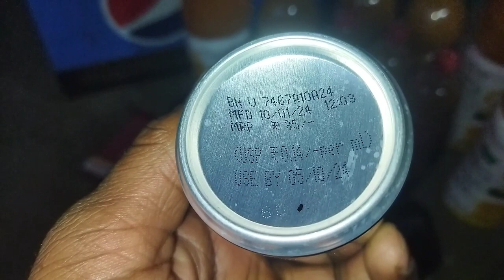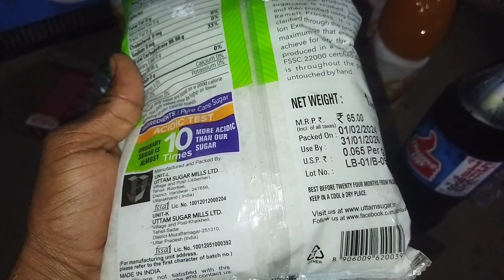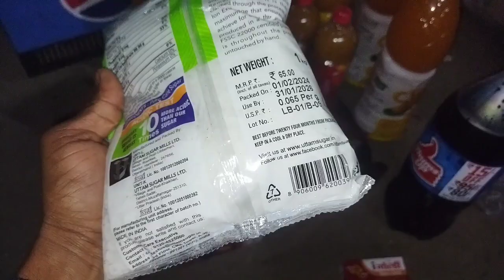cooldrink new price|| Kirana product price|| Chini ₹1 kg || Flipkart se mil raha Itna Sasta